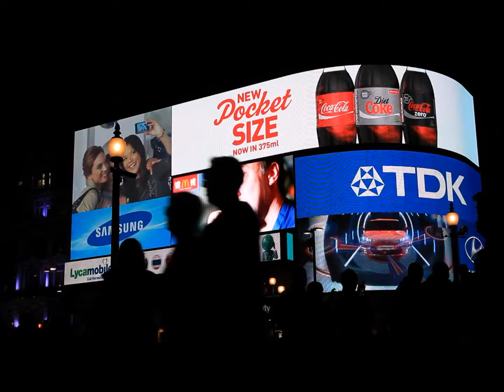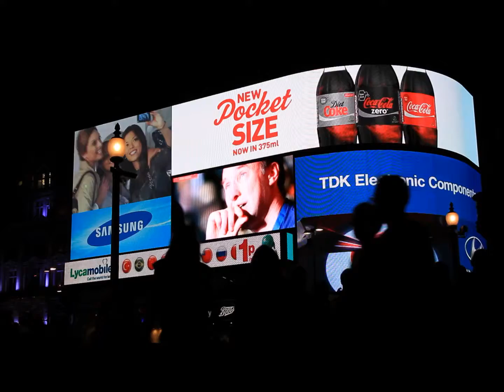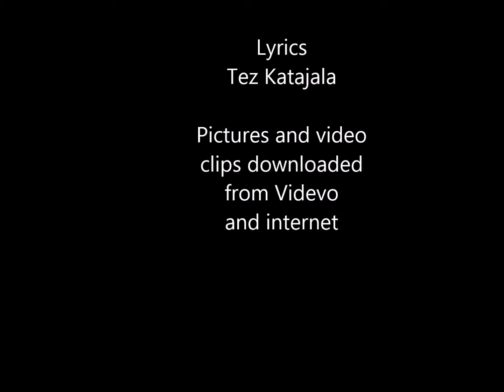Fade To Black